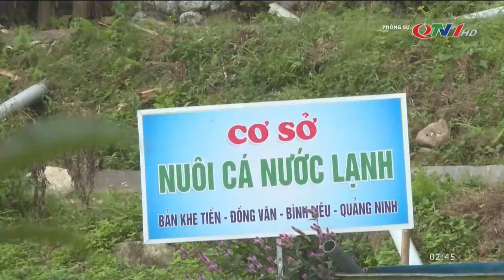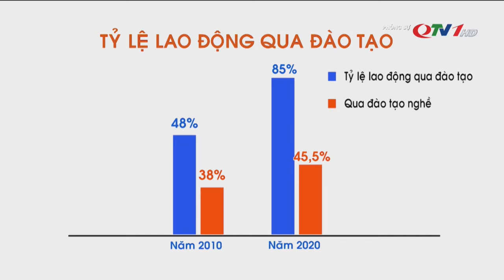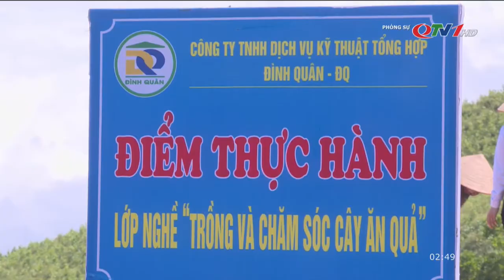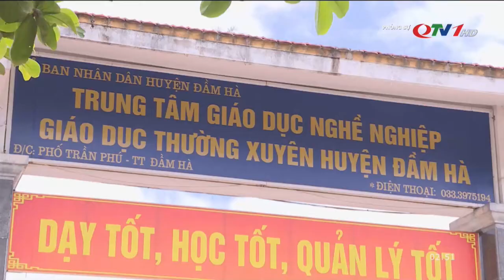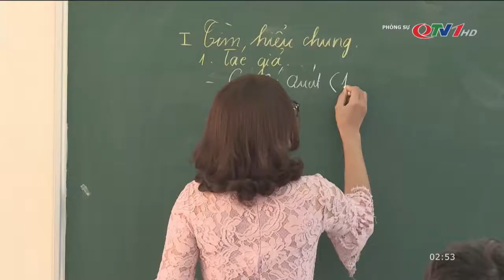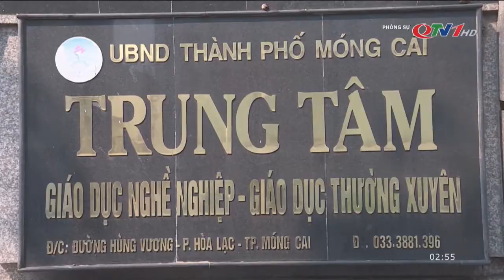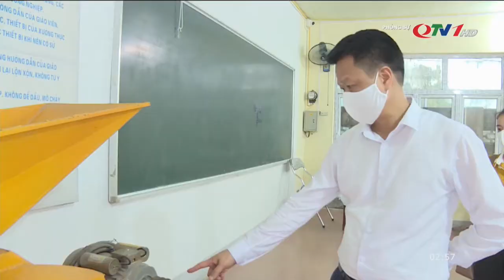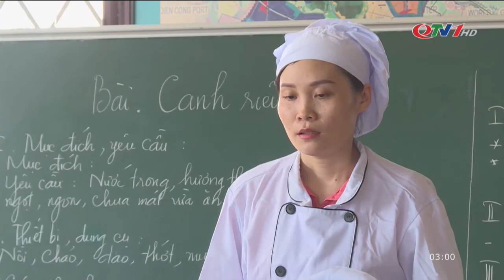Hiệu quả đề án đào tạo nghề cho lao động nông thôn | QTV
Với những cách làm cụ thể, bài bản từ tỉnh tới cơ sở, đến nay, công tác đào tạo nghề cho lao động nông thôn của tỉnh đã có những bước tiến lớn.